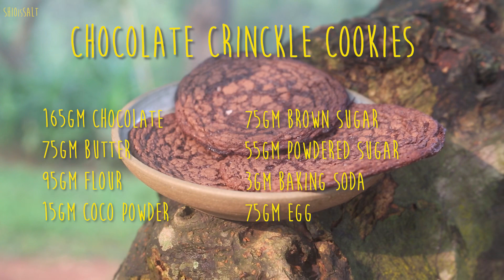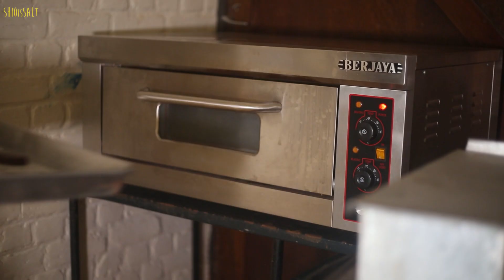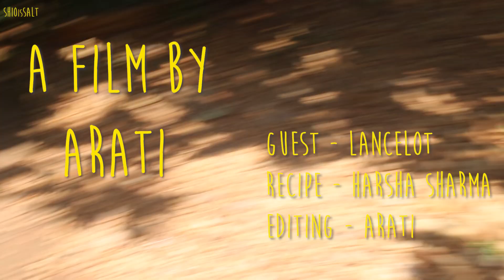chocolate crinkle cookies | brownie cookies | chewy cookies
Ingredients

165gm chocolate
95gm flour
75gm brown sugar
55gm powdered sugar
75gm egg
15gm cocoa powder
3gm baking soda
Sea salt

Instructions

Temperature and baking time is very important for baking this cookies
1. Preheat the oven for 180 degree Celsius. Line the baking tray with parchment paper
2.melt the butter and chocolate on a double boiler. Slowly stir it and melt it completely. Immediately remove the bowl from the heat and set aside.
3.in a bowl whisk the egg and sugar together until creamy and fluffy for 5 to 8 mins.
4.pour the melted chocolate and combine it together.
Sieve the flour, cocoa powder and baking soda. Use your spatula to mix it.
5.gently whisk it to combine the mixture.
6. The batter will be a little wet so keep it in the fridge for 15 to 20 minutes to get proper scoops.
7.use an ice cream scoop or a spoon to make large balls of dough and drop in on your baking tray.
8.Keep distance between each cookie as they will spread.
9.sprinkle some sea salt before putting it into the oven.
10.bake it for 9 to 12 minutes as per your oven temperature you have to adjust the time. bake it on 170 degree Celsius  temperature.
11.the cookies will be crinkled and fudgy from inside.
12.the cookies will be very soft so allow them to cool on the baking tray for at least 20 minutes.

Thanks a lot and I appreciate your time. Keep smiling, keep eating and don't stop Dreaming about yummy food.